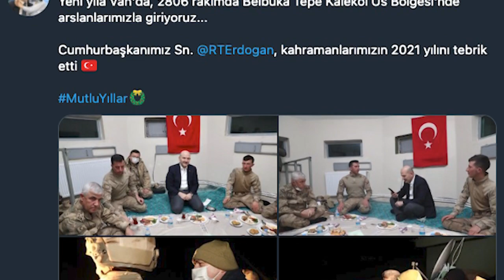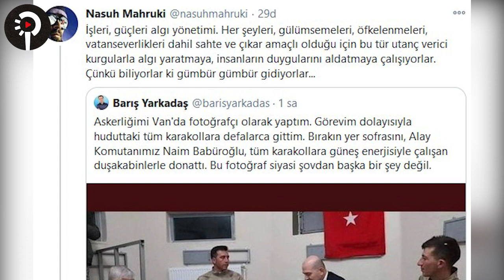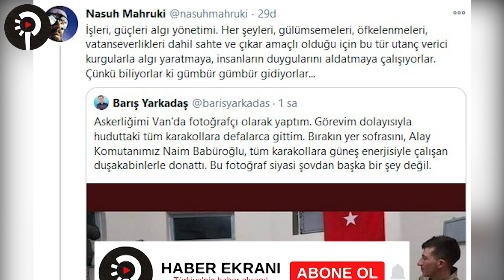Süleyman Soylu'nun yer sofrası paylaşımı sosyal medyada tartışma konusu oldu!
İçişleri Bakanı Süleyman Soylu, 2021 yılına Van'ın Çatak ile Şırnak'ın Beytüşşebap ilçeleri arasındaki Kato Jirka bölgesinde yer alan Belbuka Kalekol Üs Bölgesi Komutanlığında girdi. Bakan Soylu burada askerlerle vakit geçirirken, hep birlikte yemek yediler. İçişleri Bakanı Soylu’nun askerlerle birlikte yerde yemek yerken verdikleri fotoğraf, sosyal medyada tartışmalara neden oldu.